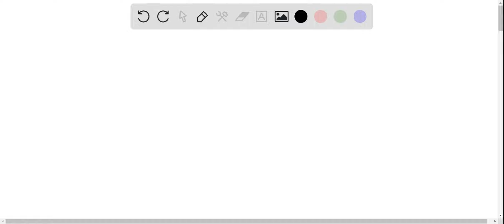'the question is in the picture, will mark brainliest #8 Which organism in the food chain is a prod…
x27;the question is in the picture, will mark brainliest #8 Which organism in the food chain is a producer? Phytoplankton Krill _ Mackerel _ Sea gull Sea gull Phytoplankton Krill Mackerel x27;